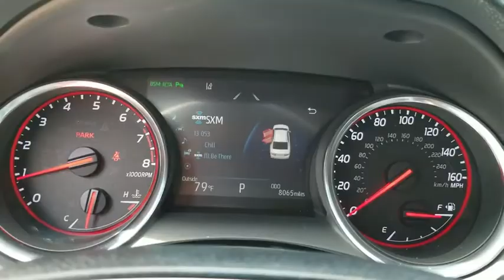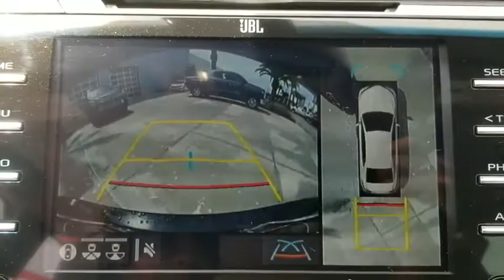2018 Toyota Camry Jacksonville, Arlington, Orange Park, Nocatee, Palencia, FL JU011710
Used 2018 Toyota Camry available in Jacksonville, Florida at Coggin Toyota (Ave). Servicing the Arlington, Orange Park, Nocatee, Palencia, FL area.
2018 Toyota Camry XSE V6 - Stock#: JU011710 - VIN#: 4T1BZ1HK7JU011710